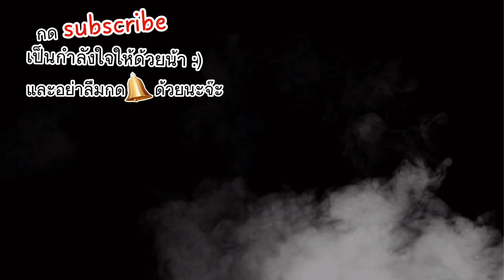เมื่อลุงแม็คสัมภาษณ์แก๊งค์66หรือRST ทำไมถึงย้ายเมือง? หัวหน้าติด..?! | GTA V | Familie City -EP.335